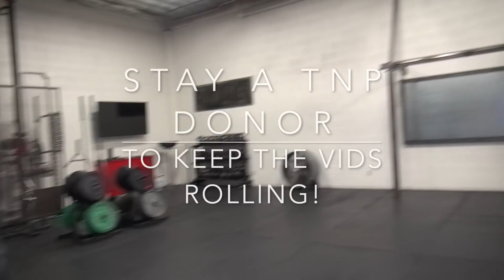Protect Your Gun! Fighting Techniques, Gun Retention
THEN we get to work!  We welcome back Officer Jared Wihongi into the Project again as he shows us an excellent methodology in protecting your side-holstered handgun.  He'll remind you that many trained officers have executed with their own duty guns when they've lost them.  So it's serious business here.

Our friend and sparring partner Enos shows up again to help OJ in the demonstrations.  He's a good fighter!   But this Nutnfancy video this isn't a show off piece but is intended as a step by step instructional video on how to keep your gun.   Bad guys may have the element of surprise as they launch into an attack to take it from you.  We will go over the same points several times so you can remember.

A surprisingly failure emerges and you can learn from it.  Jared will talk about the importance of SA, living in the yellow, trapping the holster, stance, circle, angles, and more.
Another not to be missed TNP freedom and live preserving video for the good guys and gals out there gettin' it done!

Higher retention levels may reduce speed of draw but lock the gun in better, a Level 1 retention is a good choice, probably better that what you're using now!

Jared's Websites!